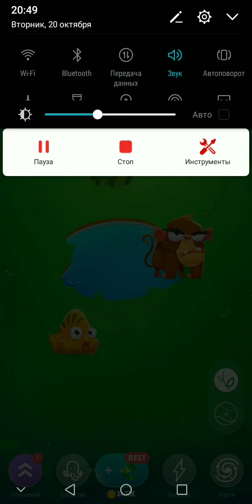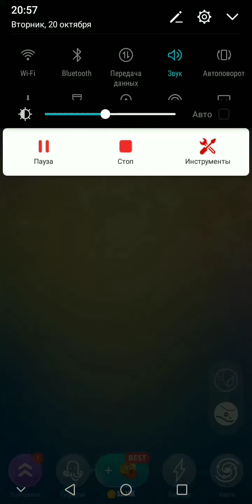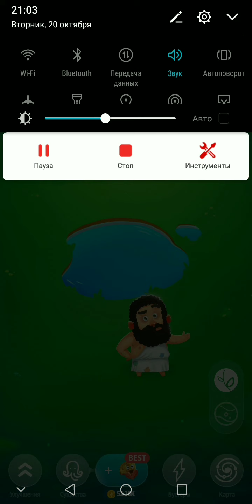Эволюционируем в " Human Evolution"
Всем привет сегодня мы эволюционируем от ДНК аш до современного человека.
Игра мне очень понравилась.
Советую скачать попробовать.
Ещё лучше когда делать нечего.